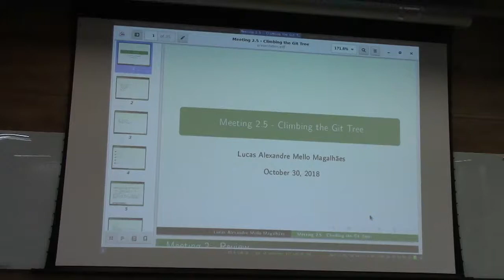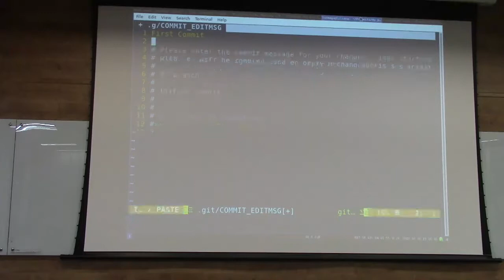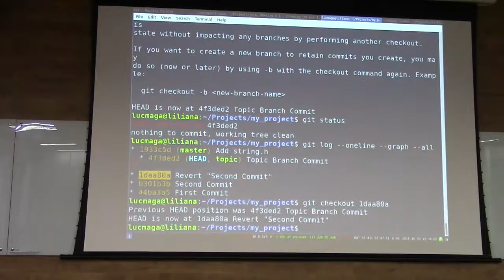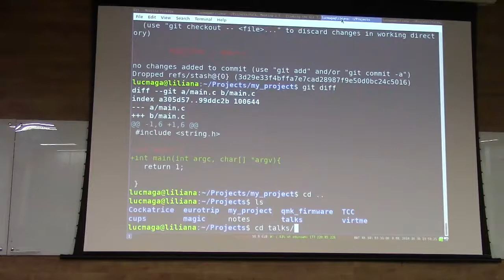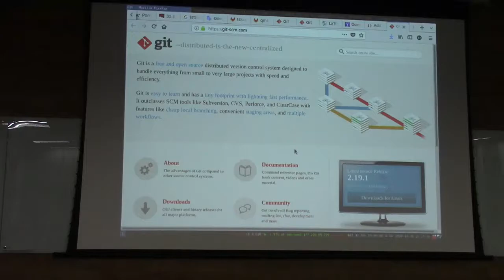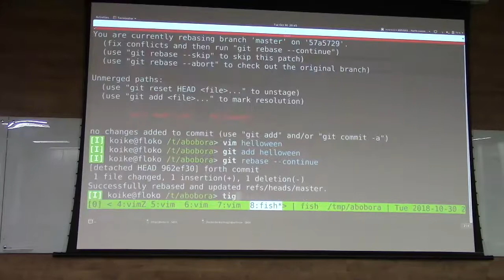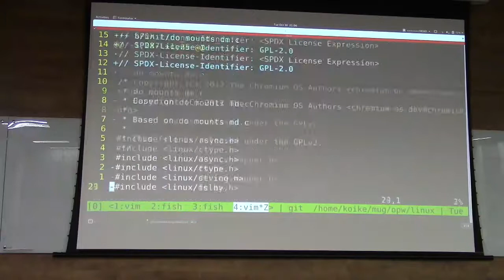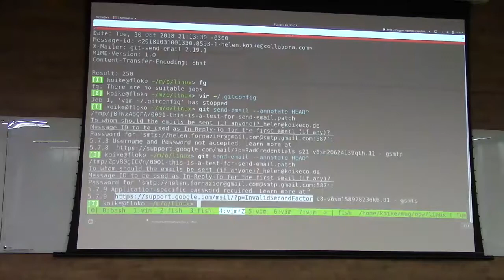LKCamp - Round 2 - Git basics